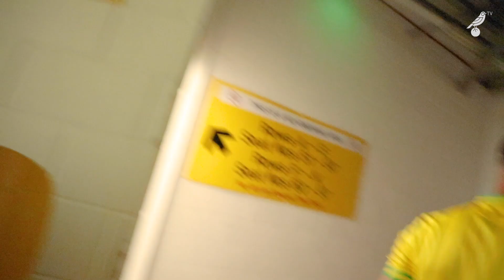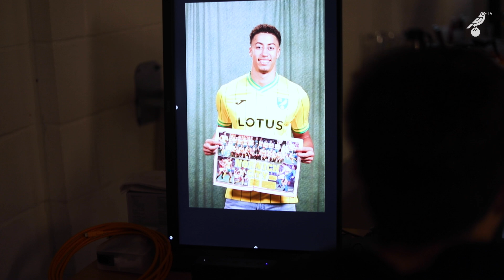KIT SHOOT DAY | Behind-the-scenes of our 2022/23 home kit campaign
Go behind-the-scenes of our 2022/23 home kit shoot at Carrow Road!